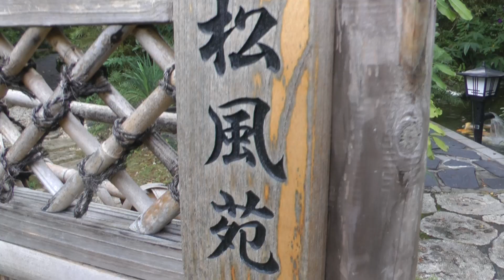松風苑の鋤焼き「花」～金城哲夫研究会忘年会より